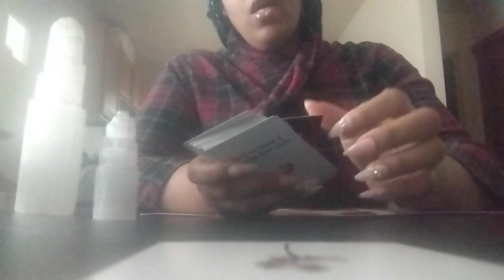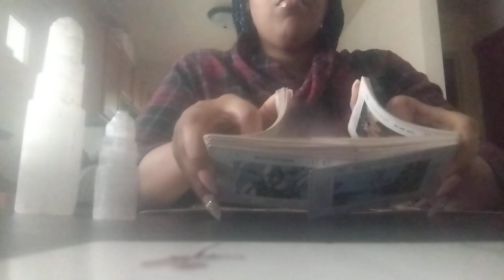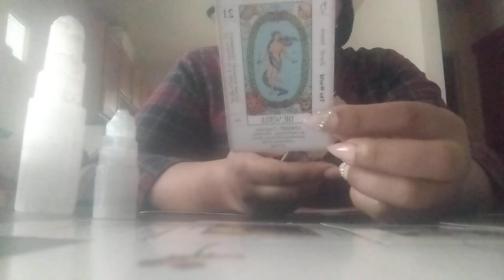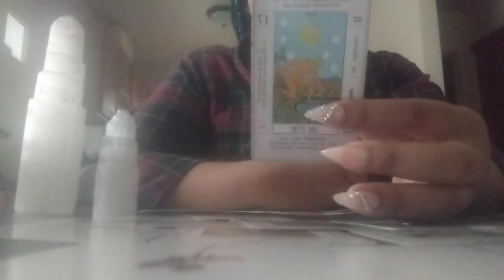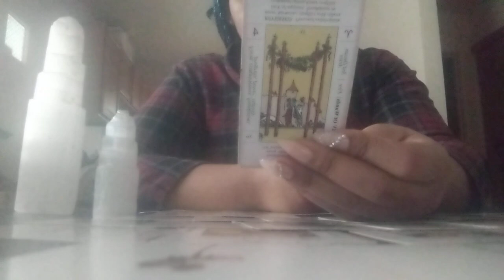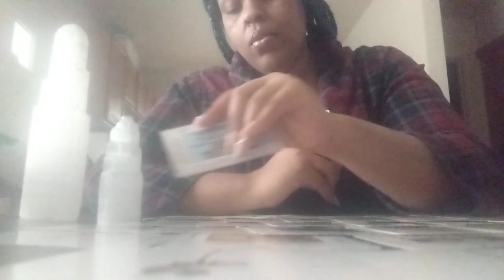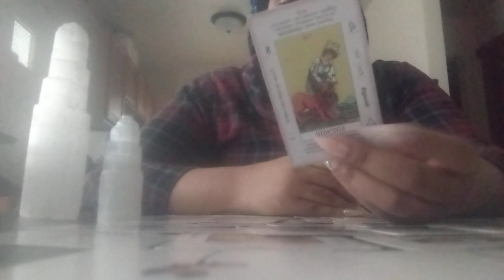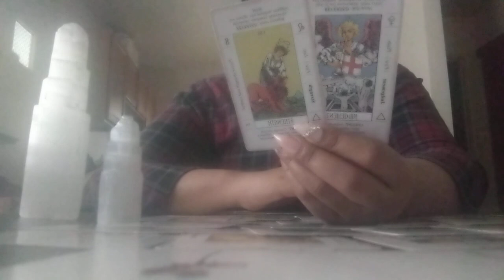Taurus ♉ You're Their Wish Fulfillment But, They're Wondering If You're Happy Without Them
➡️💲Lizzythagreat1

➡️💲Lizzythagreat1